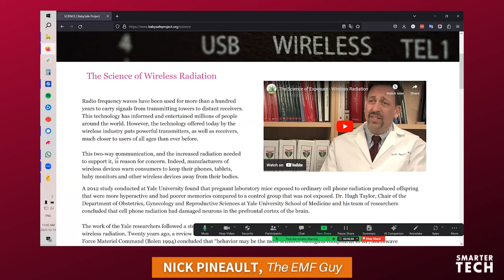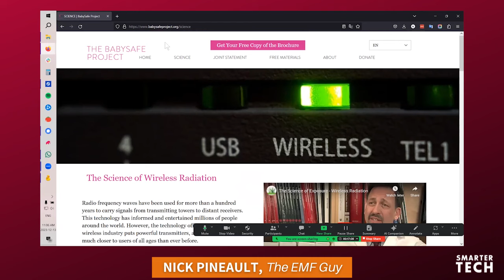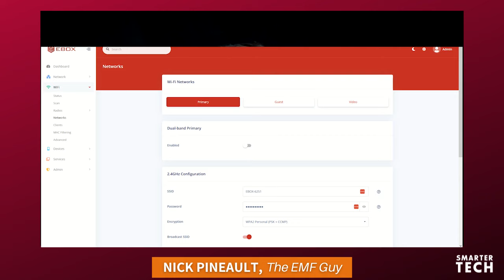Why You Should, And How to Live Without Wi-Fi w/ Nick Pineault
A lot of folks are surprised when they hear that Nick has been living without Wi-Fi for 6 years. In this episode, he shares why using wired connections is a much safer way to go online, and exactly how you can do it too.